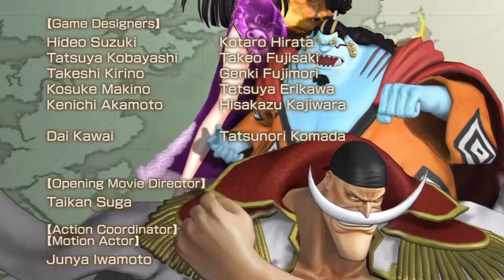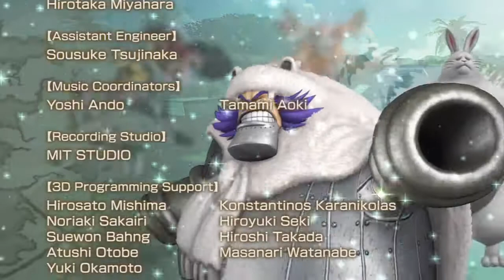Pirate Warriors Walkthrough - Boa Hancock: Another Log: Episode 1: The Scaffold ワンピース 海賊無双